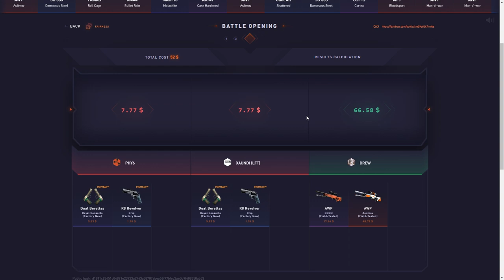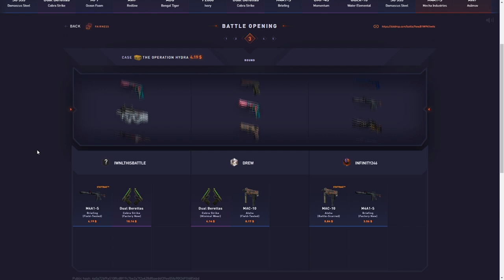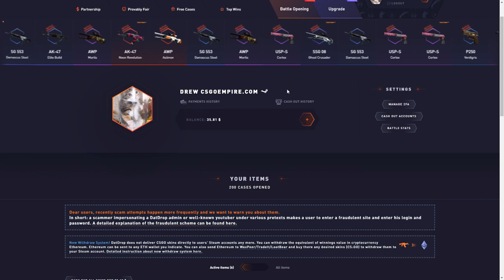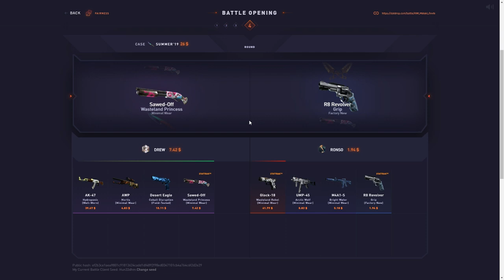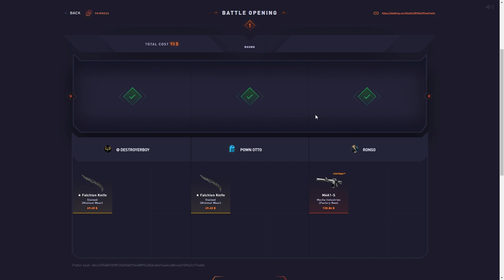I Went All in TWICE and This Happened..